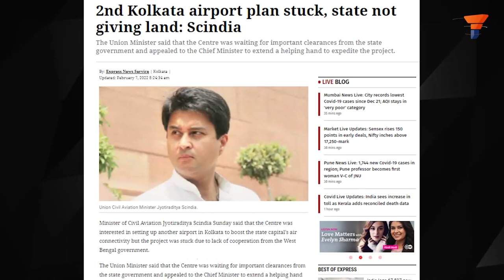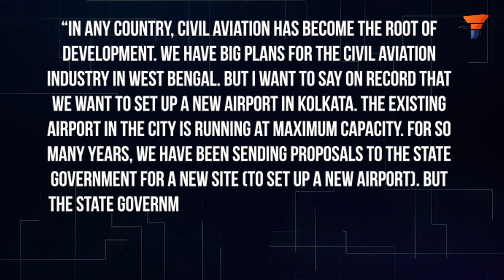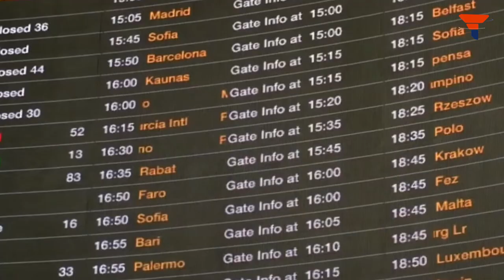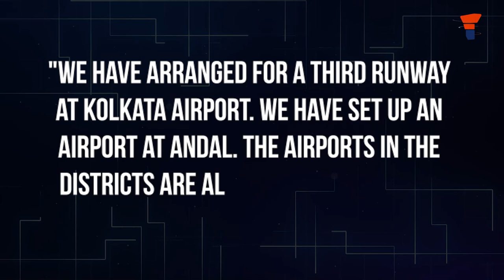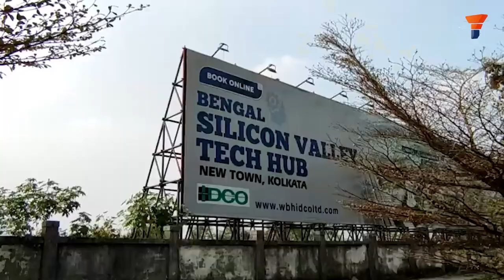Mamata sacrifices Kolkata's upcoming airport at the altar of her political ambitions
Take the case of a second airport at Kolkata too. Minister of Civil Aviation Jyotiraditya Scindia says that the Centre was interested in such a project, but it got stuck due to a lack of cooperation from the West Bengal government.